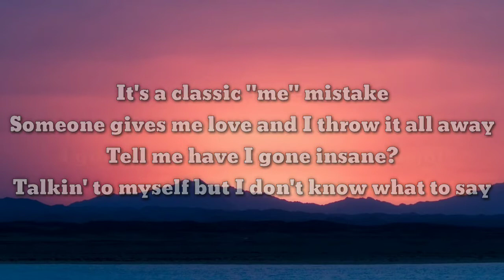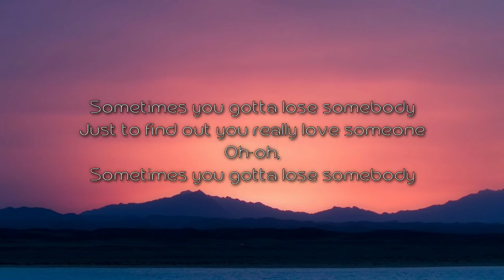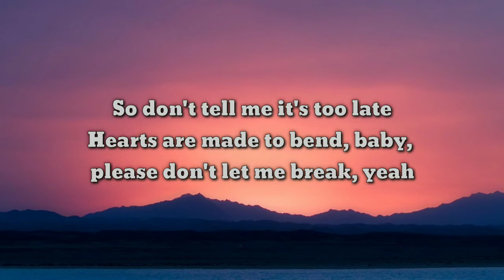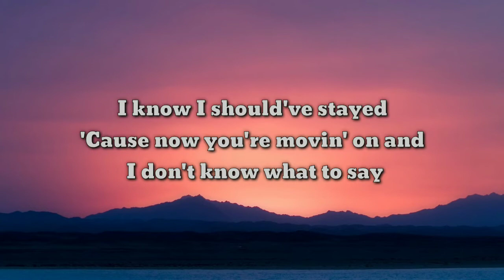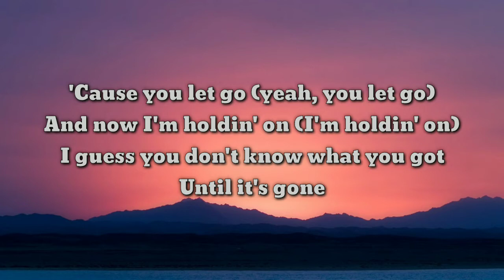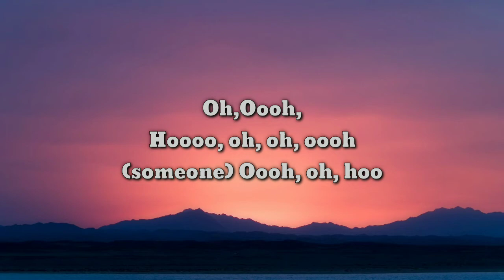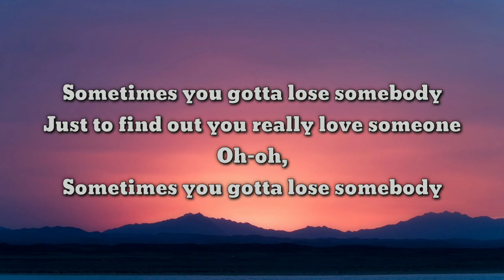Christina Rae & One Republic | Lose Somebody (Lyrics)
Lose Somebody by One Republic feat. Christina Rae from AGT grand finalist.